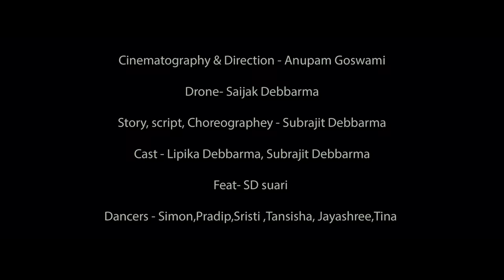One Man VU Tiprasa | Dreamgirl |Lipika | Ft SD Suari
Song - DreamGirl
Lyrics and compose- Subrajit Debbarma

Singers- Subrajit Debbarma,SD suari

Music producer- Swkang Debbarma (Melody cafe studio)

Cinematography & Direction - Anupam Goswami

Drone- Saijak Debbarma

Story, script, Choreographey - Subrajit Debbarma

Cast - Lipika Debbarma, Subrajit Debbarma

Feat- SD suari

Dancers - Simon,Pradip,Sristi ,Tansisha, Jayashree,Tina

Makeup - Nairwk Debbarma

contact One Man VU Tiprasa production or Subrajit Debbarma instagram-

for any Detail or Info - 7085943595

Special Thanks - Maharaja Pradyot kishore Debbarma
Boro Rajkumari- Pragya Debbarma
Sajra Debbarma
Kishan Debbarma
Donald Debbarma

 One VU Tiprasa production
Manager- Akash Debbarma